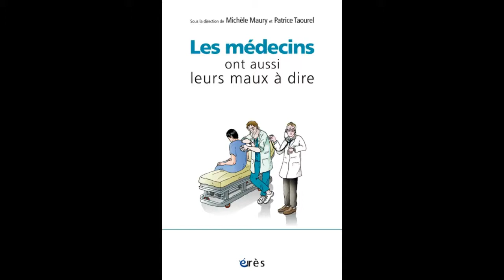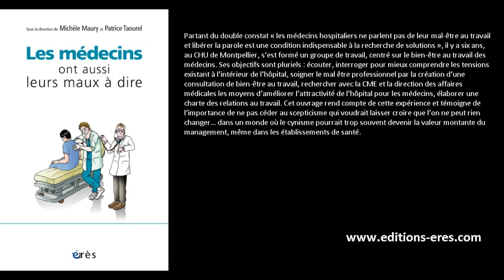Michèle MAURY, Patrice TAOUREL - Les médecins ont aussi leurs maux à dire - par Sandrik DMITRIEFF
Les médecins hospitaliers n’ont pas l’habitude de se plaindre. Leur vocation est de soigner les autres et non de se préoccuper de leur propre santé physique et psychique. Et pourtant burn-out, suicides et accidents professionnels ne sont pas rares dans la communauté médicale.

Au CHU de Montpellier, à la suite de la mort tragique d’un jeune médecin, un groupe « bien-être au travail » s’est créé dans l’objectif de valoriser l’expression du vécu du métier plutôt que de rechercher les coupables. Les difficultés relationnelles au sein des équipes médicales et le sentiment de non-reconnaissance sont apparus comme facteurs principaux de souffrance. Ce changement de représentation sociale du médecin à l’hôpital a conduit à des actions concrètes : amélioration des relations médecins /directeurs, ouverture d’une consultation spécifique pour les médecins, rédaction d’une charte des relations en équipe…

À l’ère d’un management centré sur la performance et l’inflation des messages électroniques, cette expérience, qui se poursuit aujourd’hui, montre combien les échanges « en chair et en os » entre collègues sont les garants d’une coopération efficace et de la santé au travail. Médecins et directeurs en témoignent. Une bande dessinée illustre quelques aspects de leur vie dans l’hôpital du XXIe siècle.